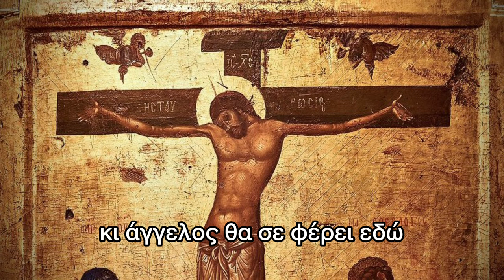“You Will Come as Lightning” - Hymn to Constantinople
A Greek song about the fall of Constantinople, the capital of the Eastern Roman Empire and a major holy site. The fall of Constantinople marked the end of the Roman Empire.
Song by Stamatis Spanoudakis.￼

“God forbid that I should live as an Emperor without an Empire. As my city falls, I will fall with it.
- Constantine XI

English Lyrics:

You will come as a lightning
The country will have feast
The sea, the earth and the sky
In your light
I will wear white clothes
To touch you again
You light and, my heart, me

King of Kings Help the King
Mercy, mercy, God, of Heaven
Constantine Dragases Palaiologos
By the grace of God, Emperor of Romans
In the Gate of Saint Romanus
Astride on his whitelegged horse
Four Betas, mercy, mercy, Marmaras
Bosphorus and Black Tuesday
The sun shone, the earth sighed:
The City has fallen, the City has fallen
The Queen of Cities, golden gate
And Porphyrogenitus in the Red Apple-tree
The city was the sabre, the city was the spear
The city was the key of the entire Roman Empire
Fall silent, Mother of God, and don't cry much
Again with years and times will be Yours

You went away to another place
And an angel will bring you here
In right time
Inside the Hagia Sophia
We will find each other again on future liturgy
Greeks together

In right time
Greeks together

Constantine Dragases Palaiologos

Transliteration:

Thá ‘rtheis san astrapí
thá’ chei i chóra giortí
thálassa gi kai ouranós
sto dikó sou fos.
Tha ntythó sta lefká
na s’ angíxo xaná
fos esý kai kardiá mou egó
póso s’ agapó.

Vasiléfs Vasiléon, Vasileí Voíthei,
éleos, éleos Epouránie Theé
Konstantínos Dragátsis Palaiológos,
éleo Theoú Aftokrátor ton Romaíon.
Stin pýli tou agíou Romanoú,
kavaliká tin fára tou tin aspropodarátin,
Téssera Víta, éleos, éleos,
Marmarás, Vósporos kai Mávri Tríti
Fríxon ílie, sténaxon gi,
Eálo í póli, Eálo i póli
Vasilévousa, pýli chrysí
ki o porfyrogénnitos stin kókkini miliá.
I póli ítan to spathí, i póli to kontári,
i póli ítan to kleidí tis Romanías ólis
Sópase Kyrá Déspoina kai min polydakrýzeis,
páli me chrónia me kairoús, páli diká Sou thá nai.

éfyges gia alloú
ki ángelos tha se férei edó
ston sostó kairó.
Mes tin Ágia Sofiá
tha vrethoúme xaná
leitourgía mellontikí oi Éllines mazí.

éfyges gia alloú
ston sostó kairó.
tha vrethoúme xaná
Konstantínos Dragátsis Palaiológos